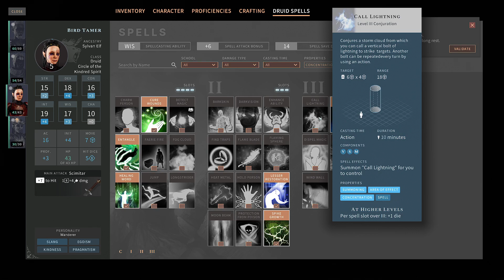Let's Play - Solasta Crown of the Magister - 7 - Outside the Dark Castle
Solasta - A great D&D 5E adaptation. Tackling the game with a Barbarian, Paladin, Druid, and a Wizard. With the current side quests done, we head to the Dark Castle, and clean up around the building a bit.